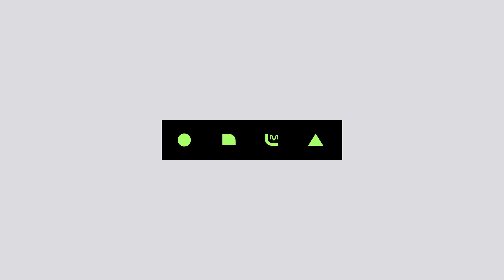[2018 MAMA] Best Female Artist Nominees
Vote for your favorite Best Female Artist NOW!

2018 MAMA PREMIERE in KOREA | Dec.10

2018 MAMA FANS’ CHOICE in JAPAN | Dec.12
Saitama Super Arena

2018 MAMA in HONG KONG | Dec.14
AsiaWorld-Expo, Arena